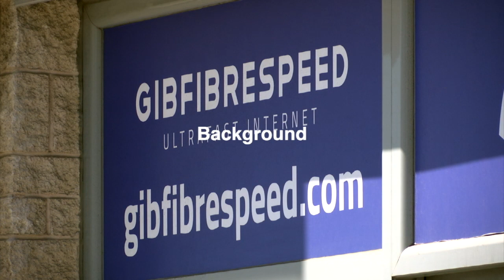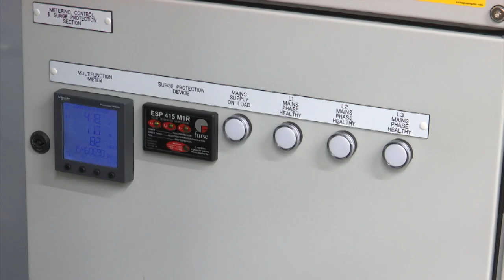​Gibtelecom given green light to appeal decision by the Gibraltar Regulatory Authority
​Gibtelecom has been given the green light to appeal a decision by the Gibraltar Regulatory Authority, which required it to provide a wholesale leased line - or, a data line - to Gibfibre Limited.